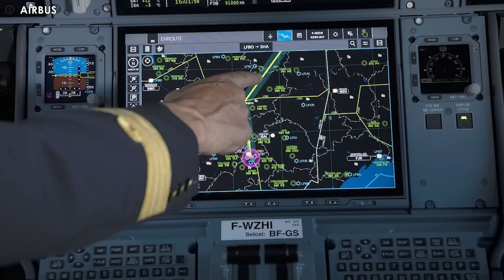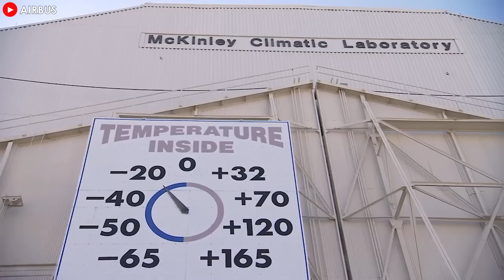Just How Good Is The Airbus A350 Essentially?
00:00 Intro
00:34 How is the A350 so beloved?
03:57 The journey from failure to success
06:10 Just how good is it?
07:55 Challenges and prospects
In the past, there was the Douglas DC-3 – an aircraft that ushered in the era of civil aviation; then came the Boeing 7 4 7 – the Queen of the Skies – the first wide-body commercial aircraft. Now, it seems we are in the era of the A3 50 – an aircraft that is loved by widespread admiration from both airlines and passengers.
But how good is the Airbus A3 50? Does it truly deserve to be hailed as a legend, just like the Douglas DC-3 and Boeing 7 4 7 once were? Let’s take a closer look!
How is the A350 so beloved?
The aviation industry is witnessing a remarkable turning point as the Airbus A3 50 takes center stage on a global scale. Nearly every major airline you can think of has rushed to secure this groundbreaking aircraft. Qantas, a long-time symbol of loyalty to Boeing, stunned the world by selecting the A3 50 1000 for Project Sunrise, its bold initiative to conquer the world's longest commercial flight. Delta Airlines, North America's leading A3 50 operator, continues to expand its fleet with additional orders. Even Emirates, operating icons like the A3 80 and Boeing Triple 7, couldn't resist the allure of this aircraft, signing a deal for 50 A3 50 900's. A transformative shift is redefining the future of aviation!
Additionally, numerous major airlines worldwide have chosen the Airbus XWB aircraft to modernize their fleets and enhance operational efficiency. Singapore Airlines stands out by utilizing the 900 ULR variant for ultra-long-haul routes like Singapore-New York. Qatar Airways, this aircraft’s launch customer, boasts a substantial fleet comprising both A3 50 900 and 1000 variants. Lufthansa and British Airways have invested in the aircraft to elevate customer experience and reduce operational costs. Cathay Pacific employs this aircraft for both regional and long-haul routes, while Japan Airlines and All Nippon Airways use the aircraft to replace older models, serving both domestic and international destinations. To date, it has garnered an impressive 1,340 orders.